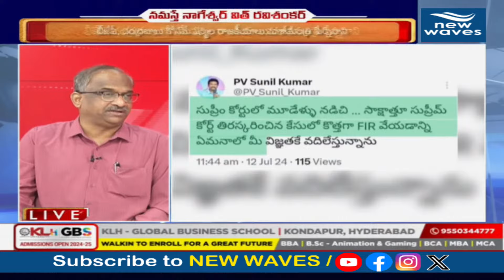జగన్ పై కేసులు తప్పవు.. ప్రొఫెసర్ మైండ్ బ్లోయింగ్ ఎనాలసిస్ | YS Jagan | Prof . Nageshwar | New Waves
A3 జగన్ జైలుకు ?అరెస్ట్ కు రంగం సిద్ధం..కక్ష తీర్చుకున్న రఘురామ | Raghu rama Vs YS Jagan